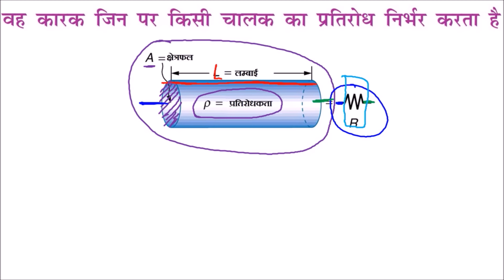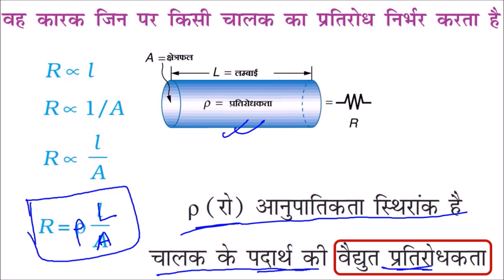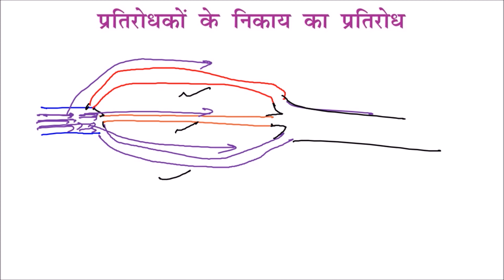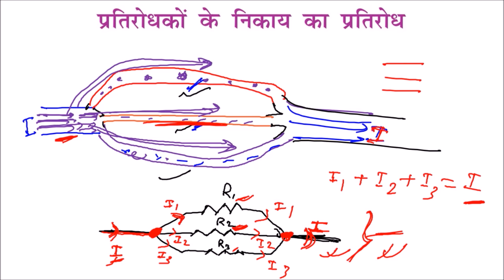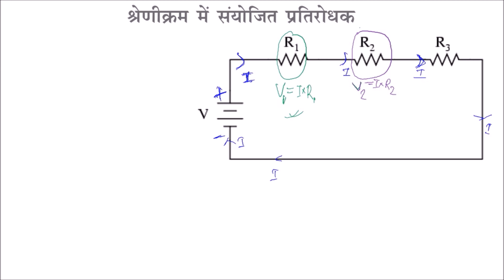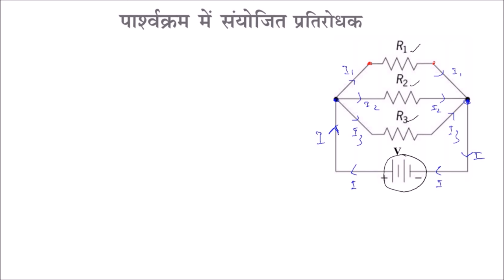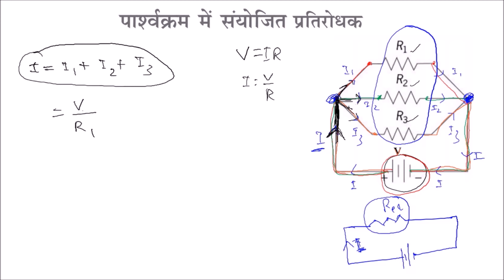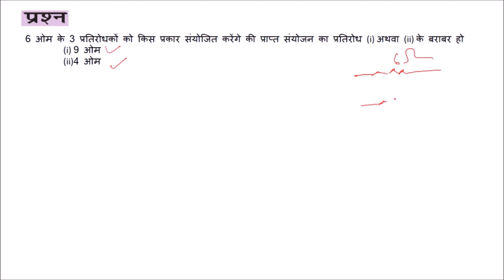विद्युत (Electricity) - भाग २ (Part 2) - कक्षा 10 विज्ञान (Class X Science) - Hindi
This video begins with an explanation of the various factors affecting resistance of a resistor, namely, resistivity, length, and area of cross section. The video then focuses on the series and parallel combination of resistances and the concept of equivalent resistance is introduced. A very good analogy is used to make the student understand the concepts. Illustrative examples are given at the end to further enhance the understanding of the topic. Though this video is quite long compared to the other videos on the channel, it is nevertheless very interesting and keeps the viewer engaged.

Taught by: Rahul Raj